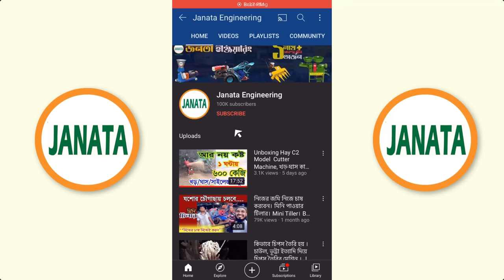এখন নিজের জমি নিজে চাষ করবেন । মিনি পাওয়ার টিলার।Mini Tiller BARI Orchard Weeder | বাগানে নিড়ানি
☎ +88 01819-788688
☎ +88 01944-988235